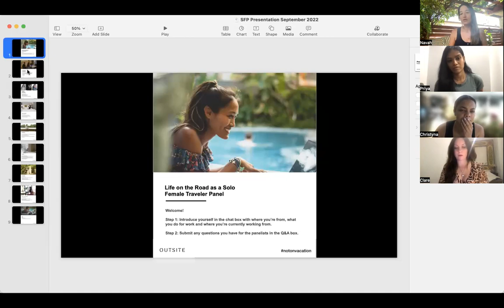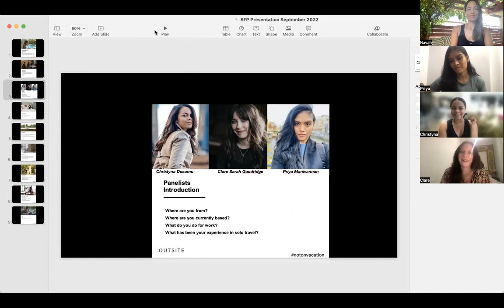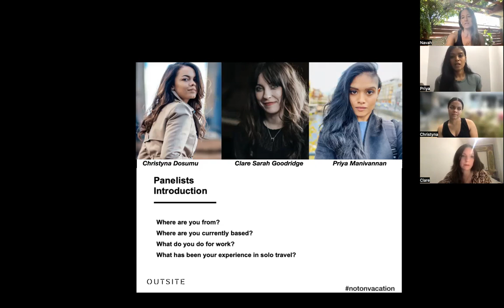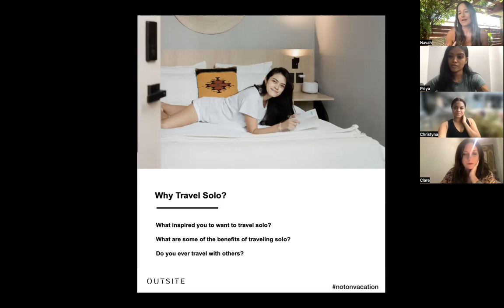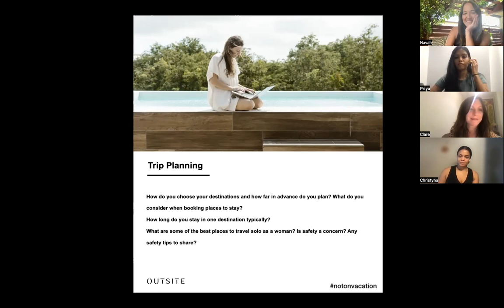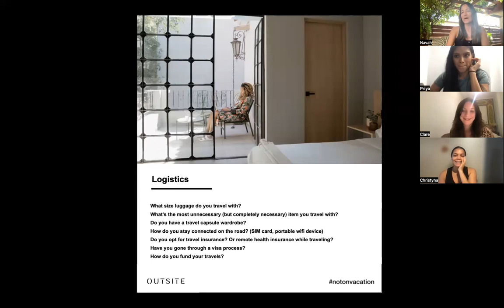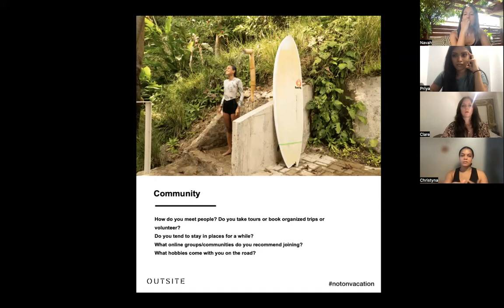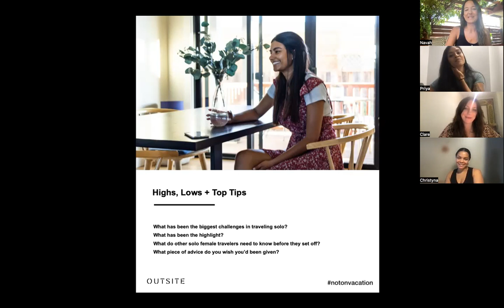Life on the Road as a Solo Female Traveler Panel